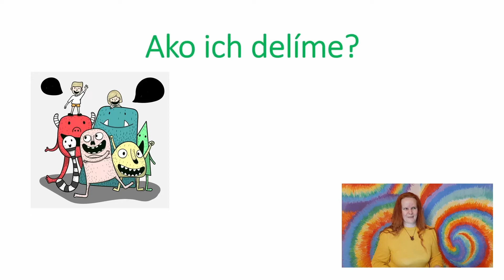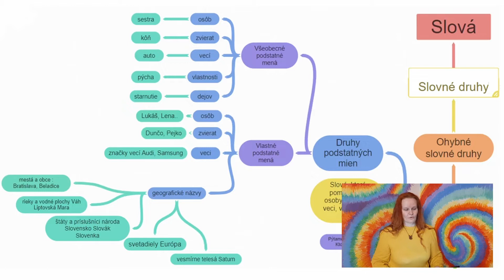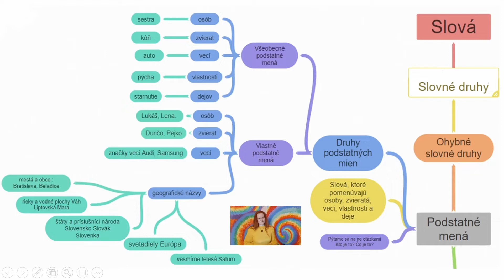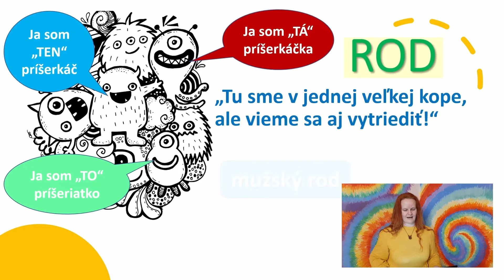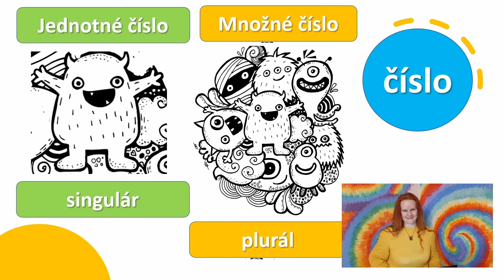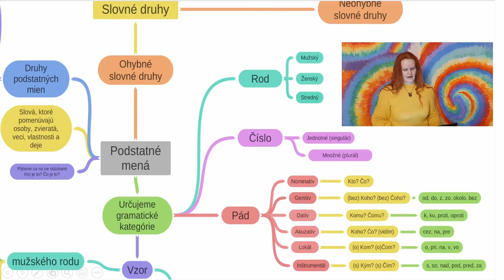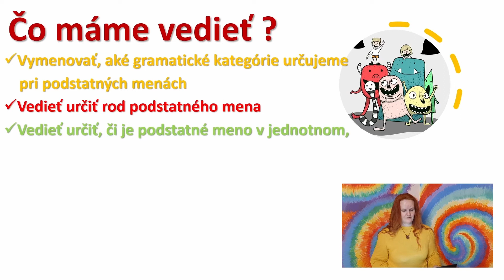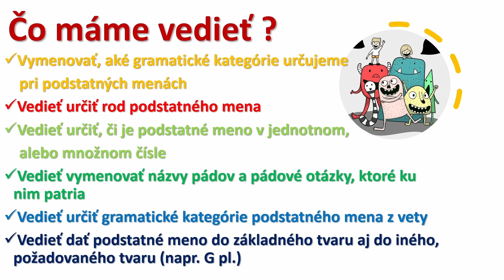Gramatické kategórie podstatných mien (Ľubica Noščáková)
Pre Nadáciu ZSE pripravila Ľubica Noščáková. Viac informácií na
Toto je nekomerčný vzdelávací materiál, ktorého autorkou je Ľubica Noščáková.